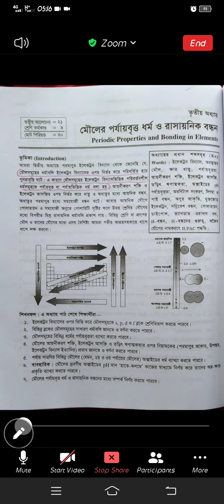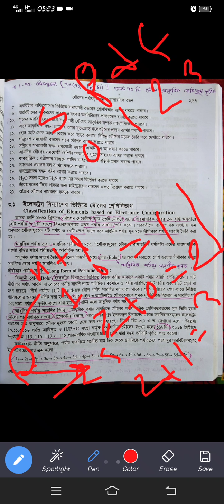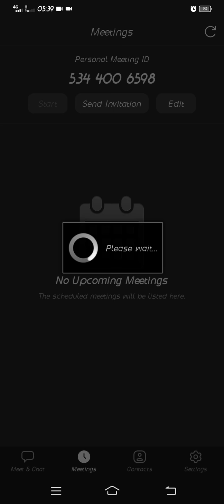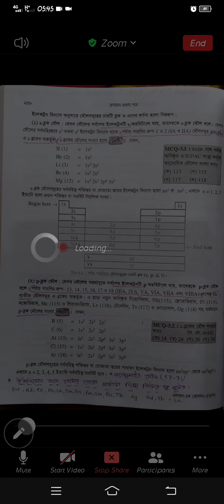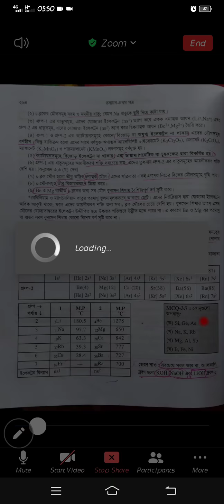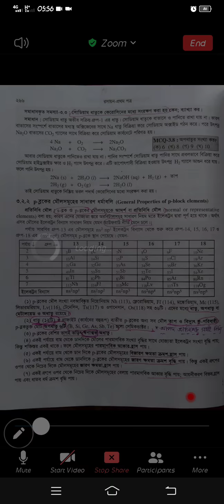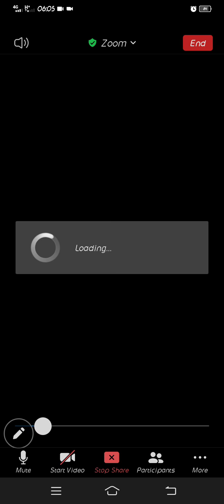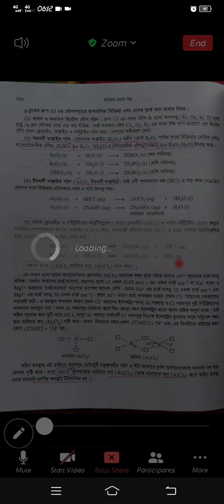১.মৌলের পর্যায়বৃত্ত ধর্ম ও রাসায়নিক বন্ধন।।প্রথম অংশ (2)।। ফ্রী ক্লাস।। HSC & Admission।।